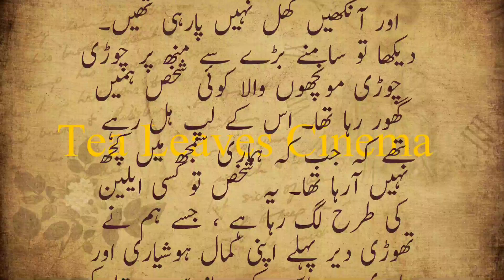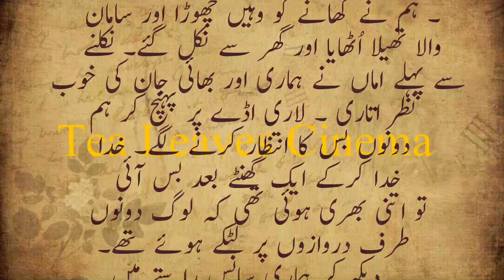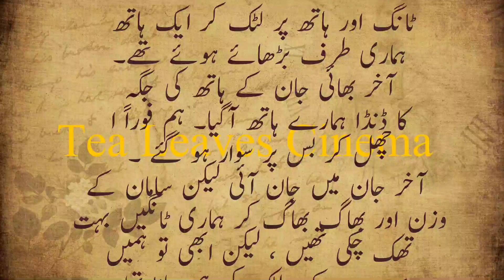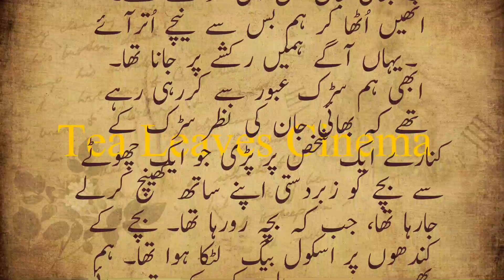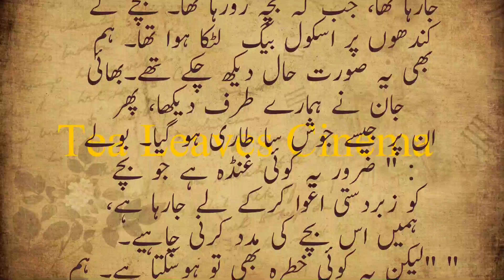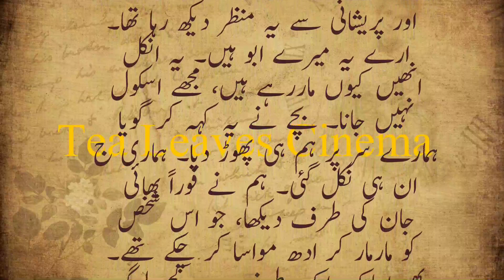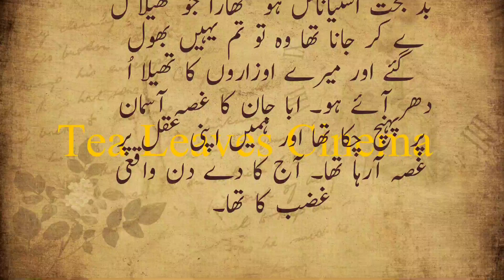short urdu/hindi stories with moral|short stories urdu zone|islamic short story urdu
islamic short story urdu,short romantic love story in urdu,short moral stories for childrens in urdu
short urdu/hindi stories with moral,shorthearttouchingstory